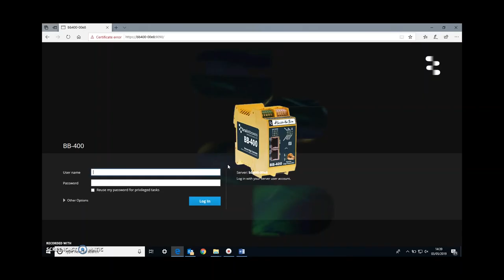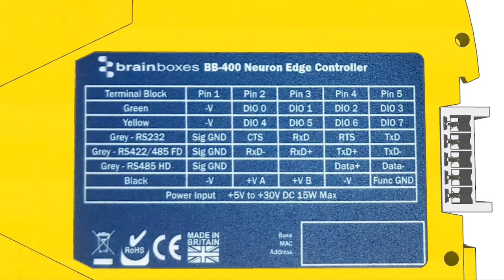Brainboxes BB-400: Quick Start Guide (Part 1)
Welcome back to another Brainboxes Video Guide!

How to power up and turn on the BB-400.